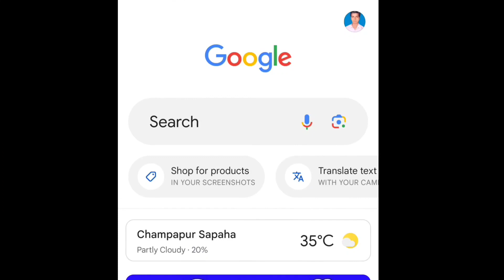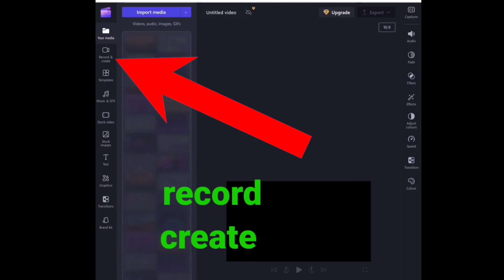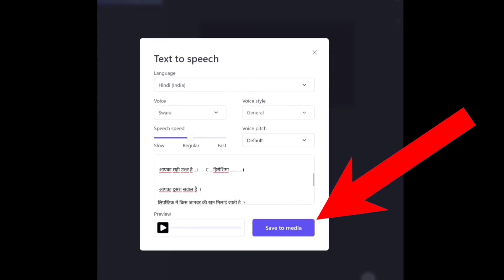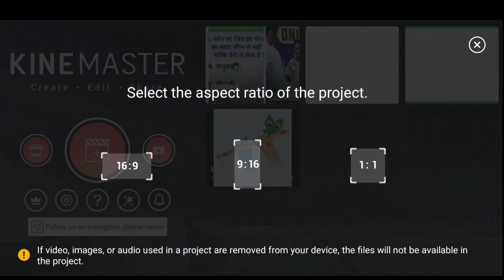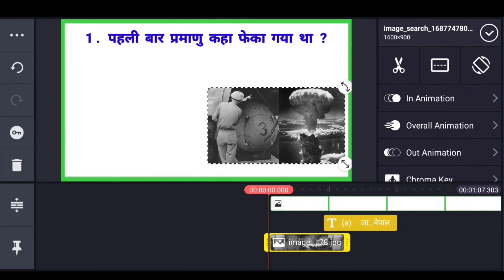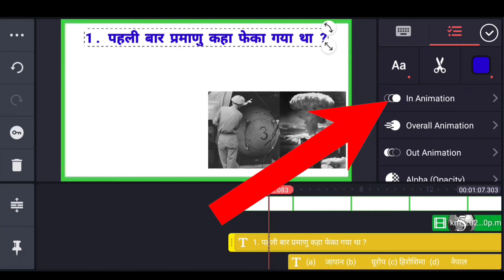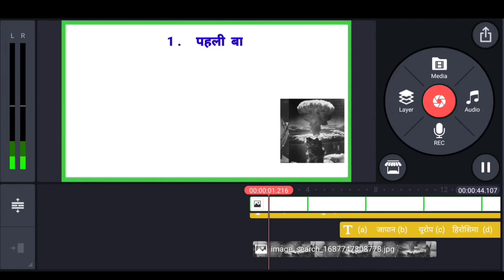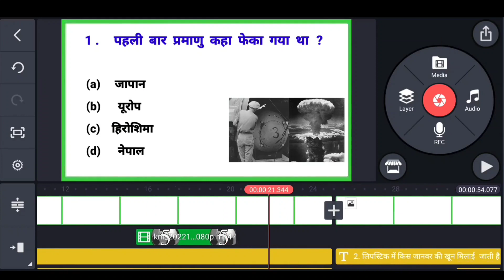Mysterious Story ke awaaz me Gk video banae @Mysterious_Story jaisa girls ke Awaaz me Hindi Gk video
App Link

Mysterious Story jaisa awaaz nikale Gk video me
Mysterious Story jaisa Gk video banae
Hindi Gk video computer ke awaaz me banaye
GK video computer ke voice me banaye
Mysterious Story ki tarah Gk video banae
Hindi Gk video banae
Google me Gk video ka voice change Karen
Google se copy paste karke Gk video me girls ka awaaz nikale
mysterious Story jaisa Sem gk video banae girls ke voice mein
Mysterious Story ki tarah Gk video me computer jaisa awaaz nikale
GK video computer ke awaaz me banae